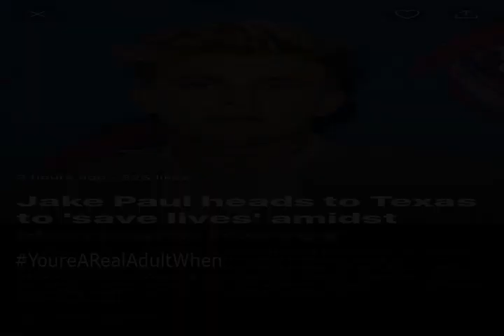This Concludes Our Broadcast Day - Wednesday August 30th, 2017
On Wednesday August 30th, 2017, the internet signed off and concluded its broadcast day. When that happened, the most remarkable events of the day were determined and collected in this video... YoureARealAdultWhen, pupper of darkness, UN Condemns North Koreas Latest Missile Tests but Takes No Action, Port Arthur, Harvey again makes landfall this time as a tropical storm near Cameron La, I built a camera that snaps and instantly prints a GIF you can hold in your hand.